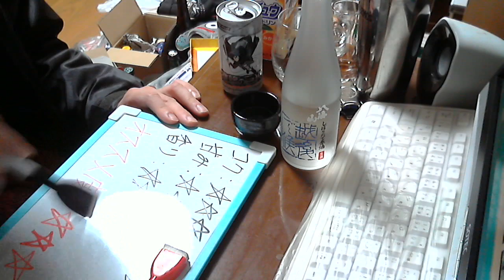酒好きな俺の飲酒動画 part804 八海山 越後で候 青ラベル 【日本酒】 【Sake】